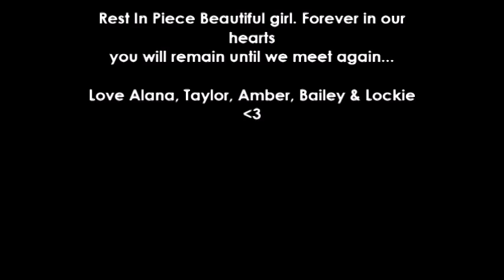Jayde N.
Rest In Piece Jayde. A video from us to you